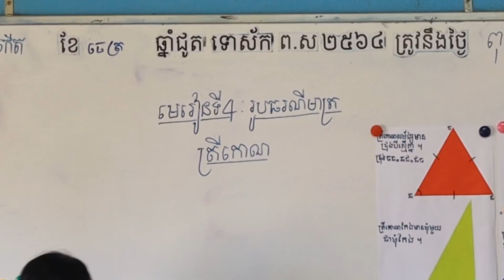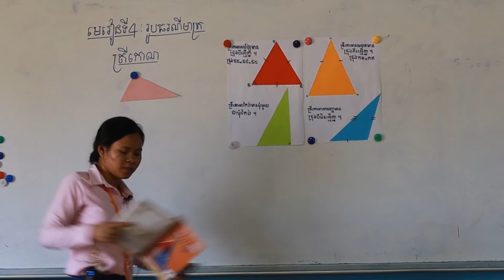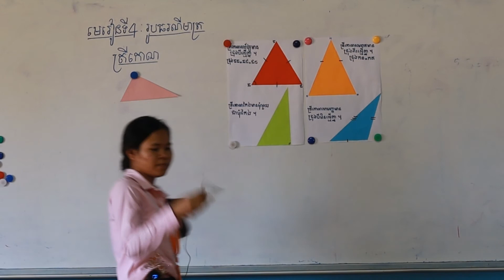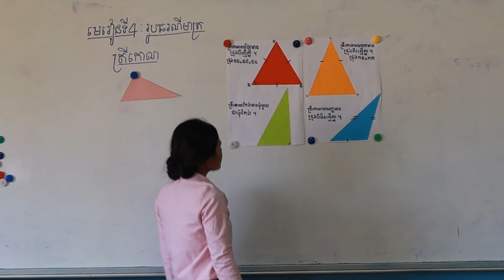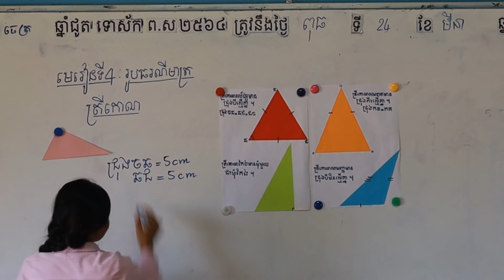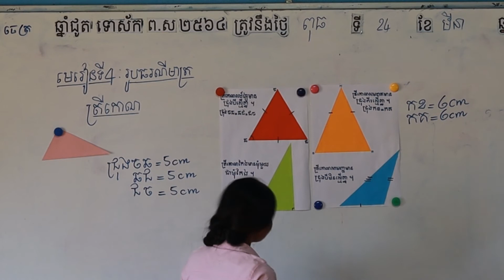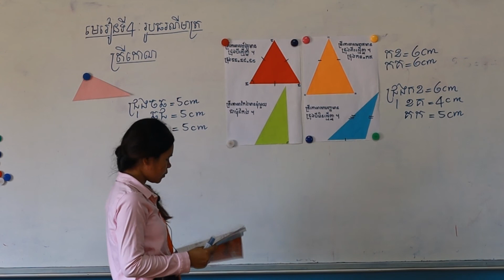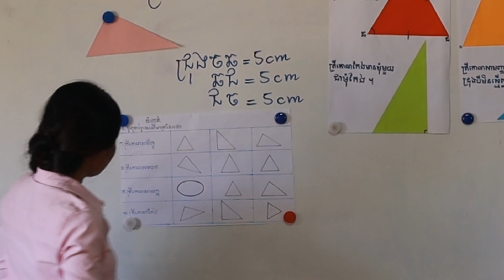ថ្នាក់ទី៤ មេរៀនទី៤ រូបធរណីមាត្រ ត្រីកោន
បង្រៀនដោយអ្នកគ្រូ និស្ស័យ